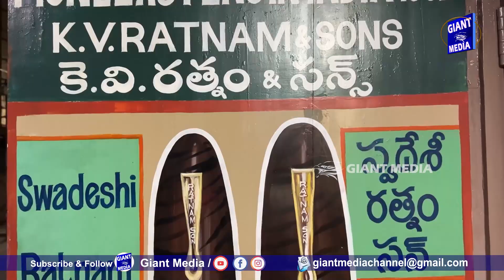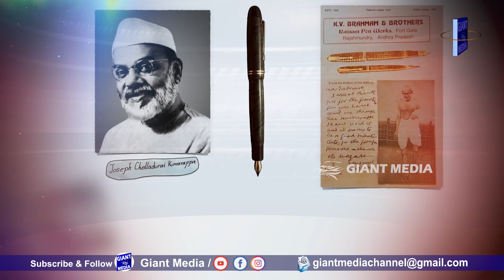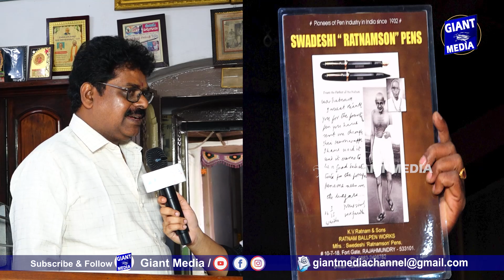భారతదేశంలో మొట్టమొదటి ఫౌంటెన్ పెన్ తయారుచేసిన చోటు ఇదే..| RATNAM PENS RAJAHMUNDRY@giantmediachannel